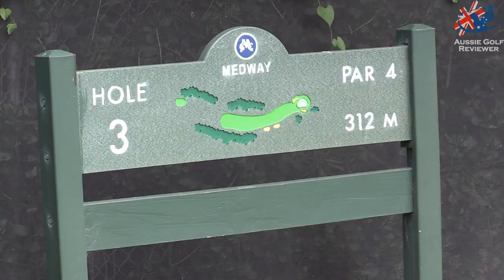MEDWAY GOLF CLUB COURSE VLOG PART 4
Australian PGA Professional Alan Staines & Avid Golfer Steve "RICHO" Richardson play at MEDWAY GOLF CLUB in Melbourne with SOFTY and CHRIS ADNAMS from REDCLIFFE GOLF CLUB. An awesome little course out west of Melbourne with undulating and sloping fairways. 2 very long par 3's also